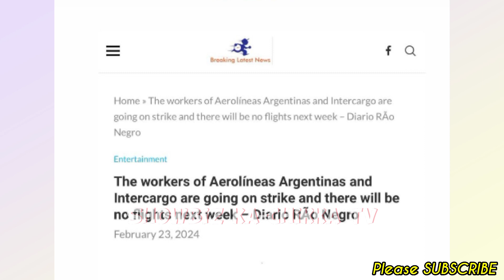Derek Ramsay Ellen Adarna, Karen Davila STRANDED sa Ushuaia, Argentina after SUCCESSFUL ANTARCTICA!💞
📣LATEST Showbiz ka-Chikka TV Update:

Derek Ramsay, Ellen Adarna, Karen Davila STRANDED sa Ushuaia, Argentina after SUCCESSFUL ANTARCTICA TRIP!💞

Keep Safe!☺